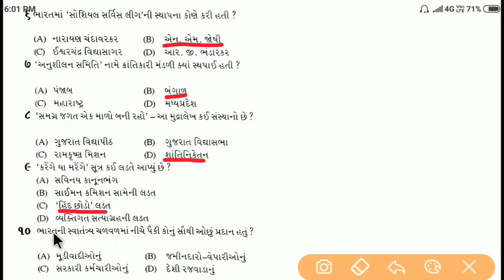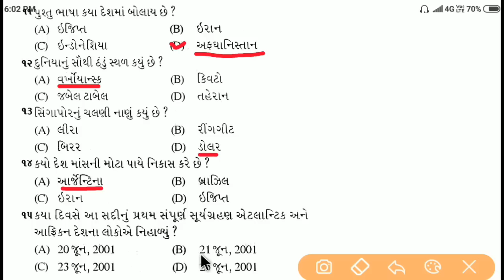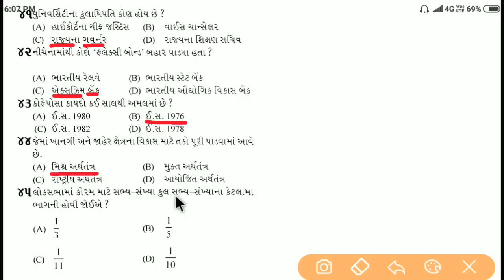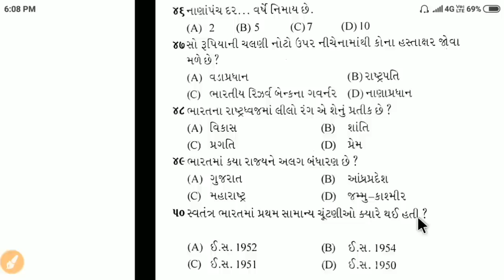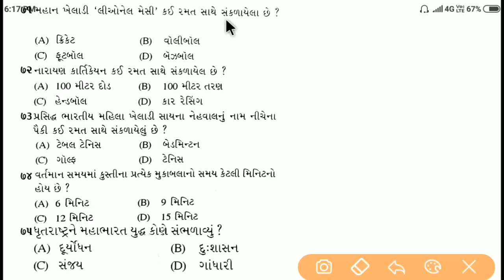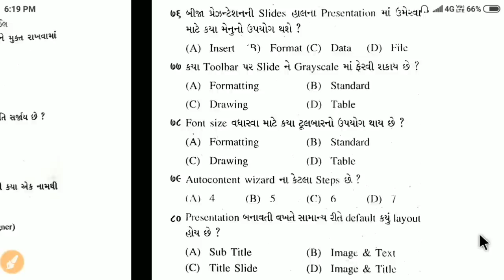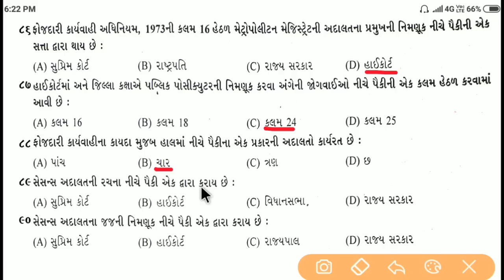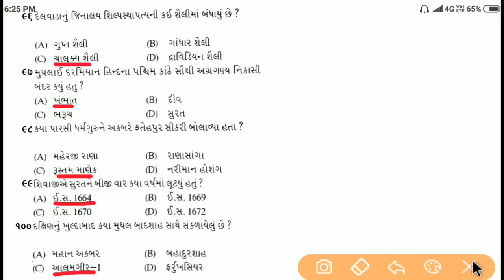Police constable exam 2020